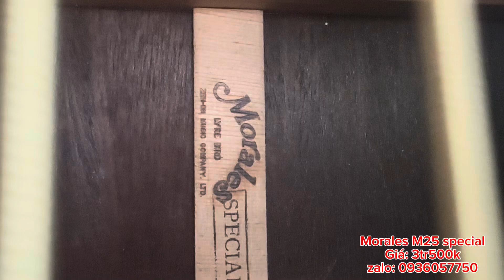Đàn guitar Morales M25 Special japan âm rất hay. Giá: 3tr500k, guitar nhật,guitar Morales 0936057750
Địa chỉ: 173 Nguyễn Thượng Hiền, phường 6, Bình Thạnh, HCM
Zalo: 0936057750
Giá: 3tr500k kèm bao, bảo hành 1 năm